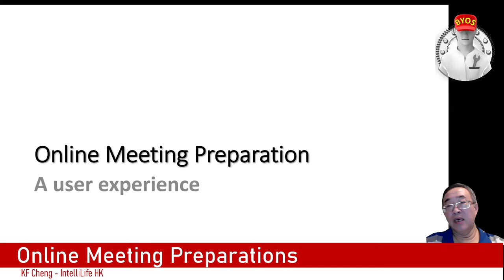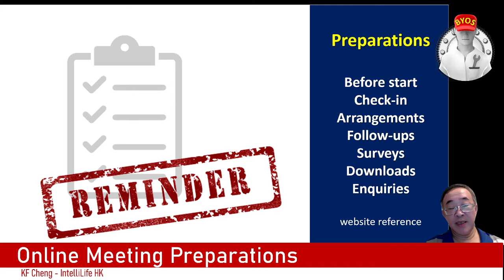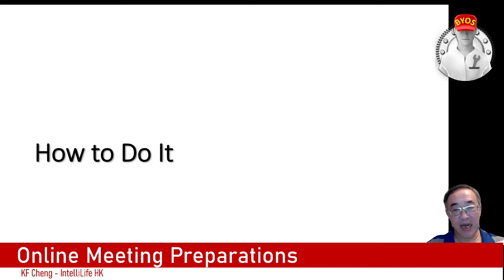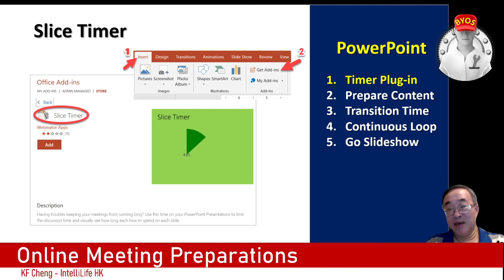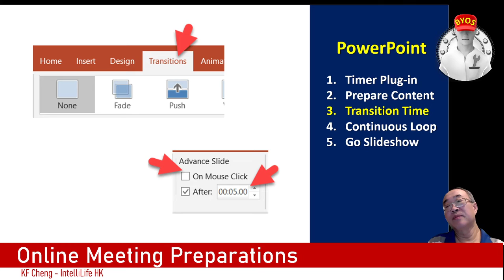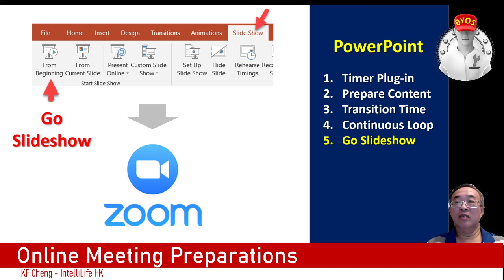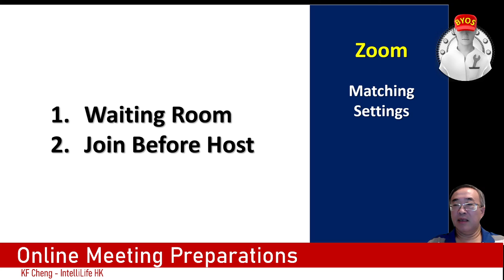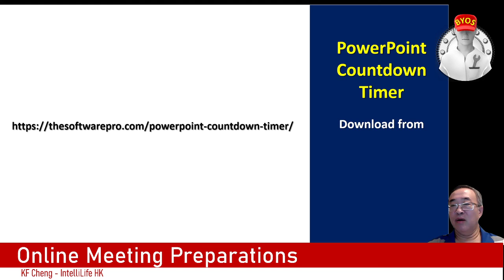線上會議或網絡研討會可以準備甚麼? Preparations for Zoom Online Meetings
線上會議或研討會，往往會有些參加者會比較早到，我們只要做一些簡單的工作，就可以提升用戶體驗。

There are always users arriving early in an online meeting or webinar.  There are always something that can be done to improve user experience.